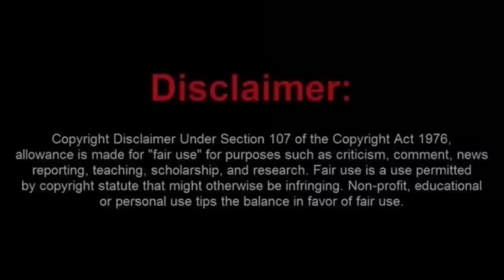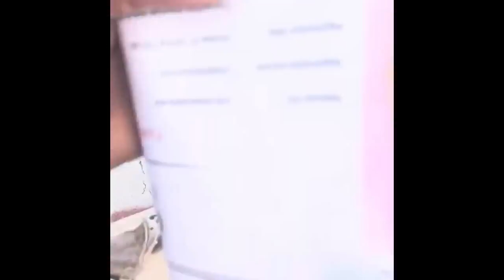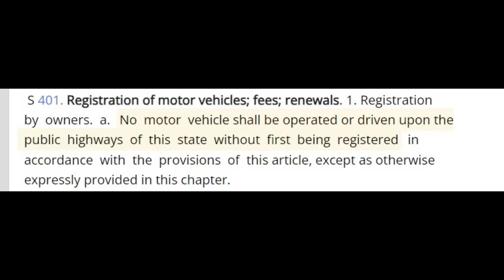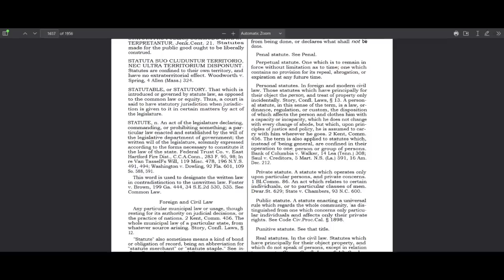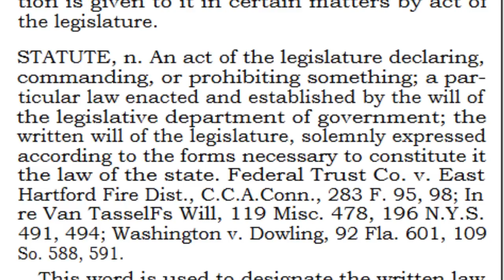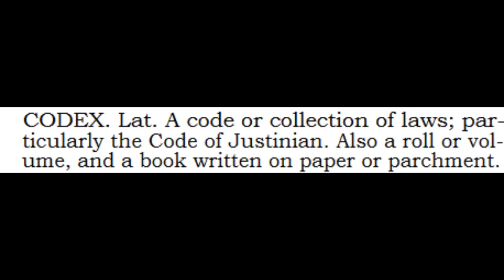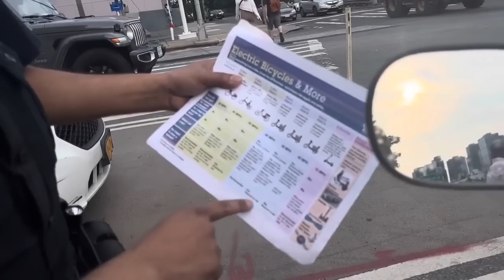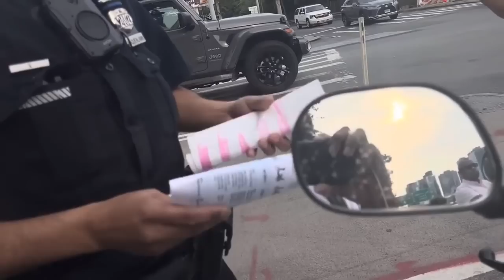A New York Moorish Sovtard Gets Issued a Pile of Tickets